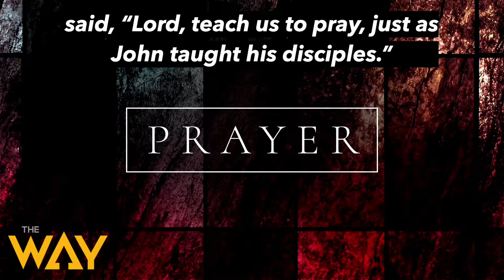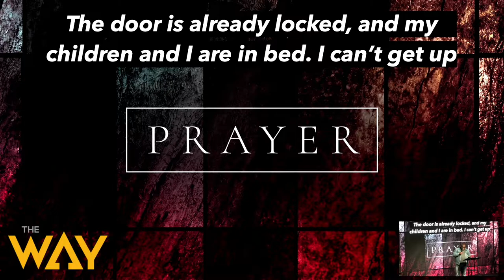Don't Stop Praying by Pastor Michael McBride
Welcome and thank you for streaming with us. Do you know why it is important to pray? Watch this message to find out ways to pray more effectively. It is important in life of the believer to cultivate the practice of prayer, this sermon by Pastor Michael McBride reminds us, "Don't Stop Praying".